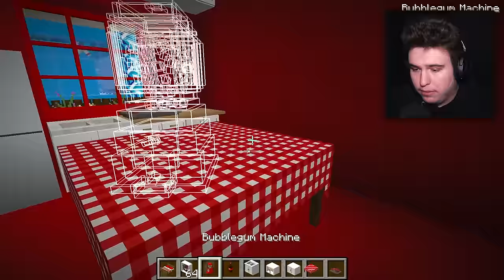Alege *CASA CORECTĂ* În Minecraft !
Alege *CASA CORECTĂ* În Minecraft ! w/ MARIUS IANCU